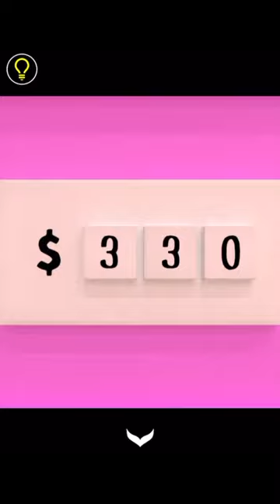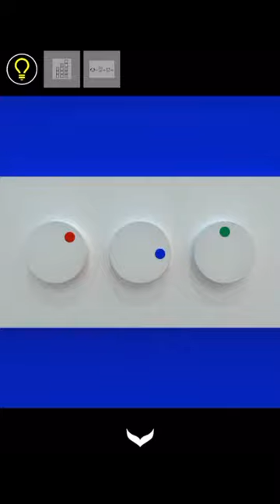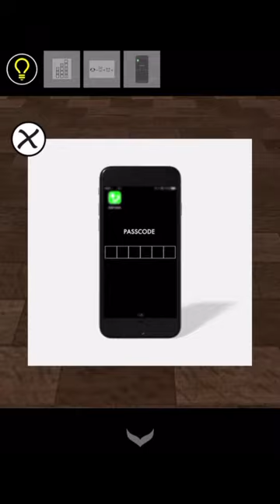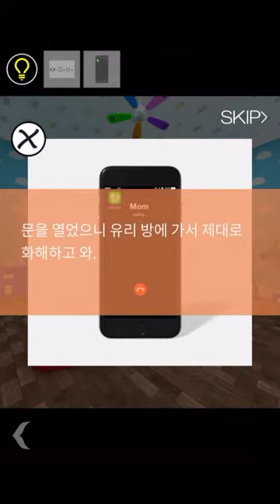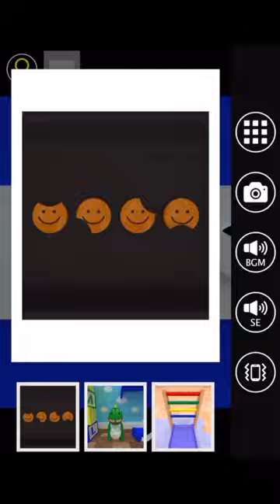방탈출 - Escape Rooms(NAKAYUBI CORPORATION) : 장난감 방(Toy Room, Single) 공략 full walkthrough